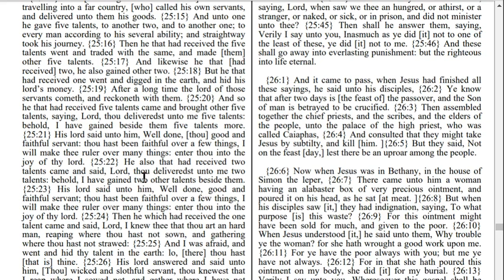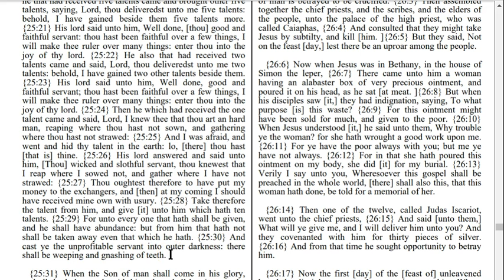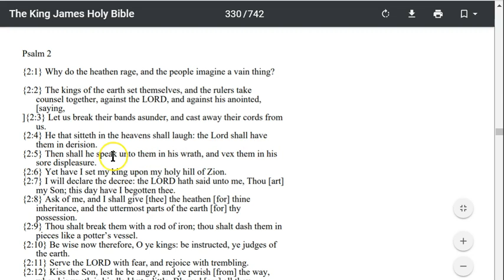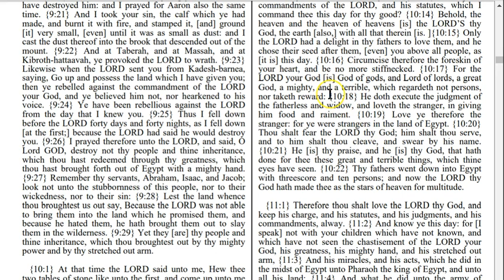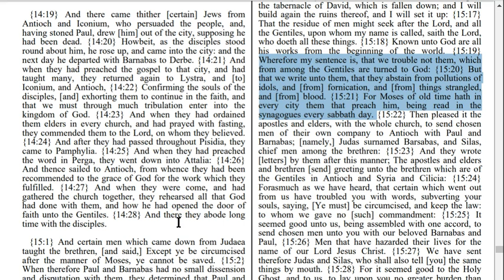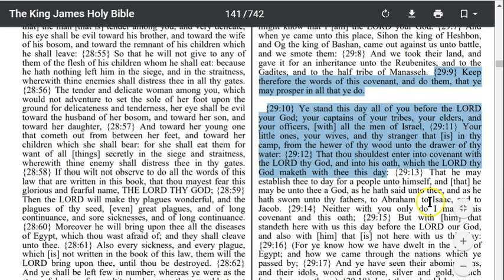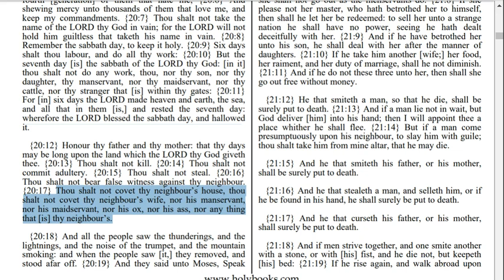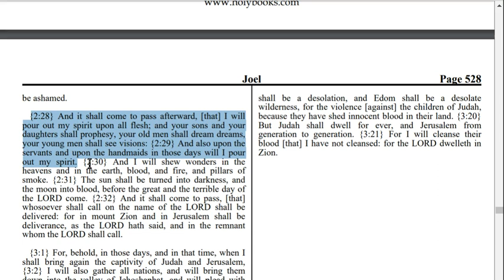The House of Abraham: One Law For All Zion & Our Inheritance (Part 1 & 1/2)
This video focuses on what the Father gave to us we must give to them for they are our inheritance.

It Is Finished John 19:30
Fruits of the Spirit Galatians 5:22-23 & Colossians 3:12-15
They Are One In Us John 17:21